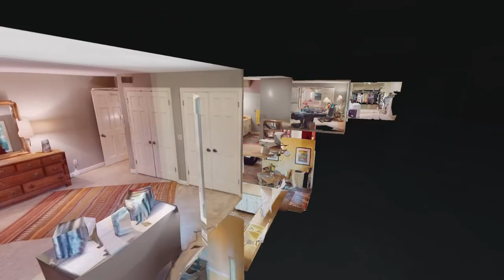2115 Gatesborough Cir Murray KY 42071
2115 Gatesborough Cir Murray KY 42071 | Mary Wooldridge

Mary Wooldridge

2115 Gatesborough Cir Murray KY 42071 | Mary Wooldridge

Virtual Realty
Virtual Realty Nashville TN
3d Room Scanning
3d Room Scanning Nashville TN

2115 Gatesborough Cir Murray KY 42071 | Mary Wooldridge